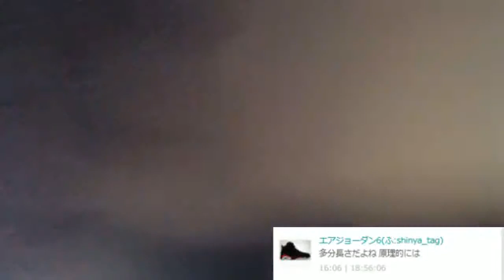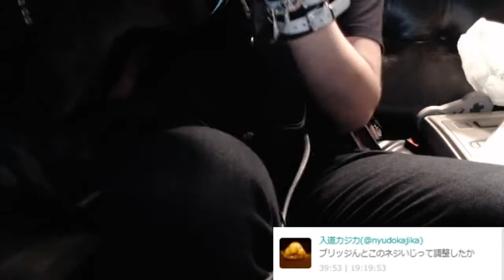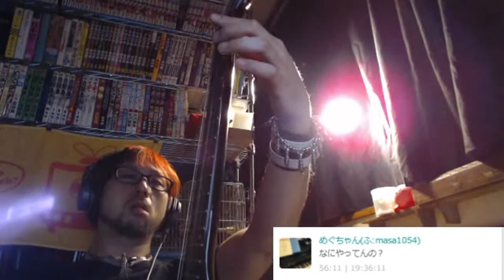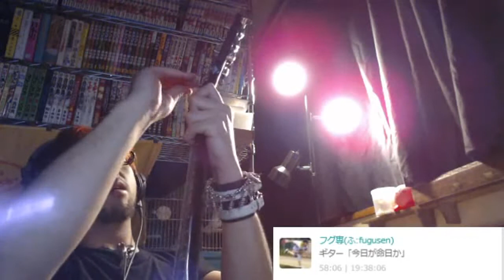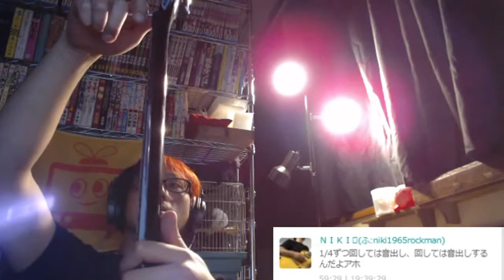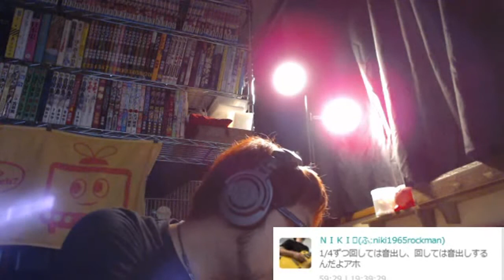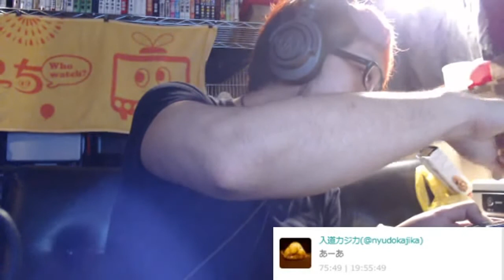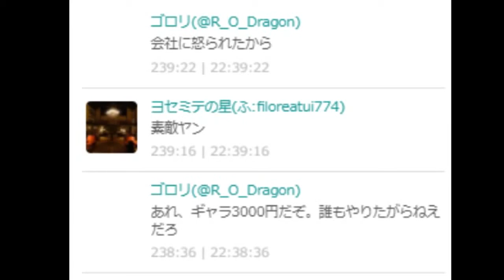ギターのチューニング